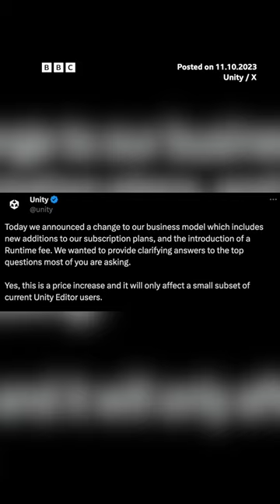A gaming boss quit after backlash to a plan to charge extra fees.